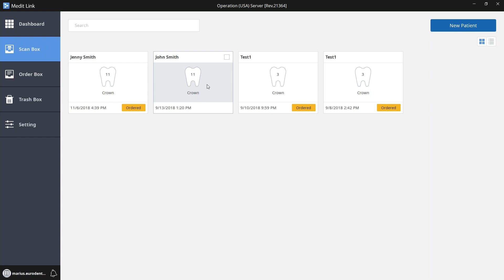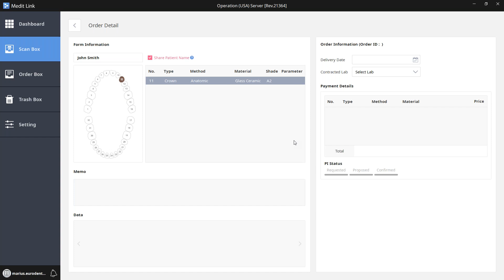Meditlink Medit i500 - how to export DICOM files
How to export DICOM files from Medit. This will be important for any doctor wanting to import their DICOM files into the ROE online portal for case submission. For more information on how to export other system, DICOM files go